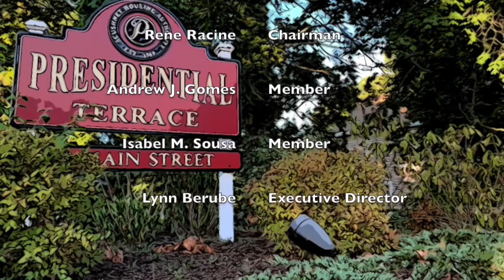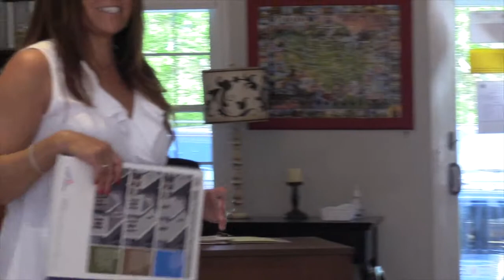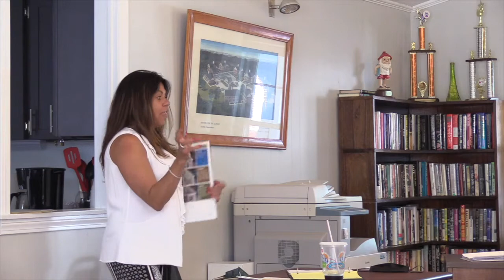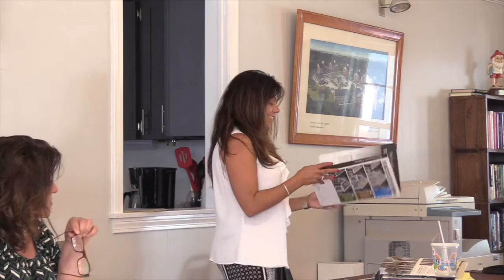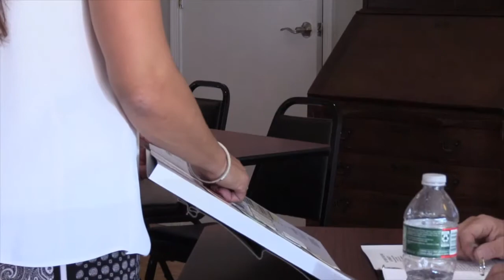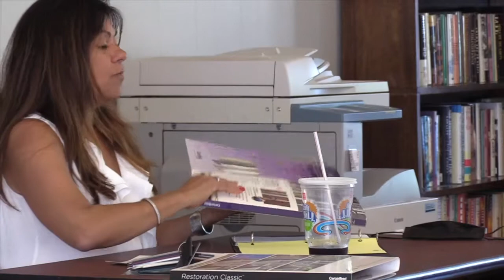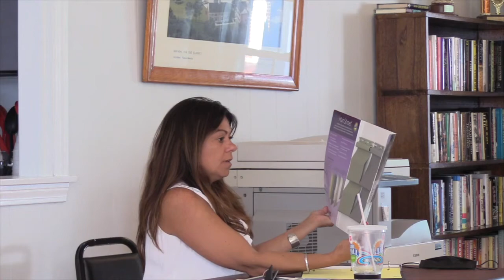Acushnet: Housing Authority May 19th 2021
Acushnet - Housing Authority May 19th 2021 at 9:30 am